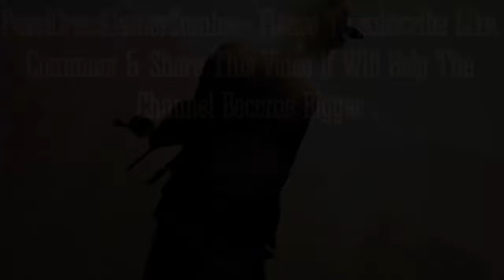PavelCreedGamerZombie Gaming Channel Trailer